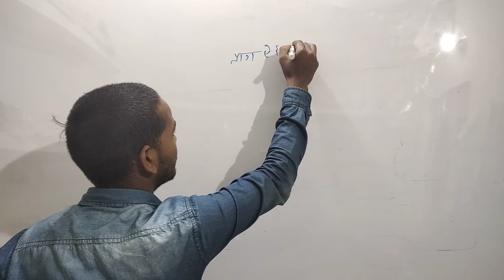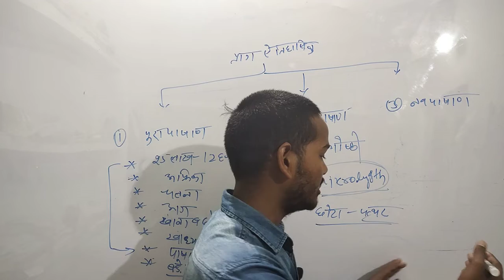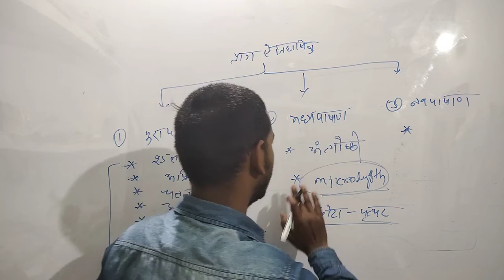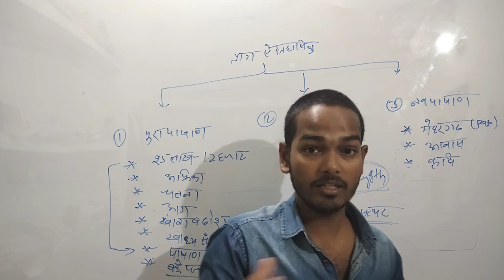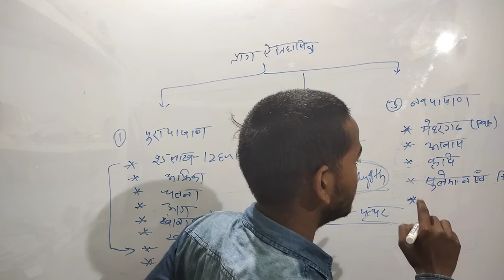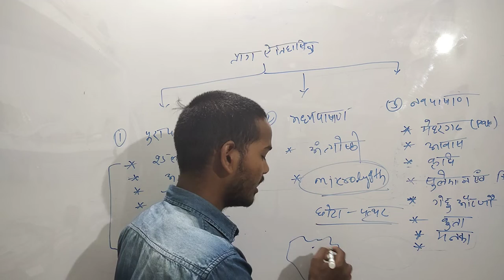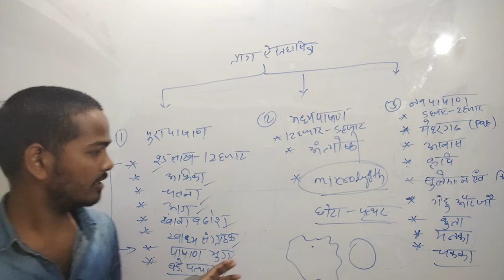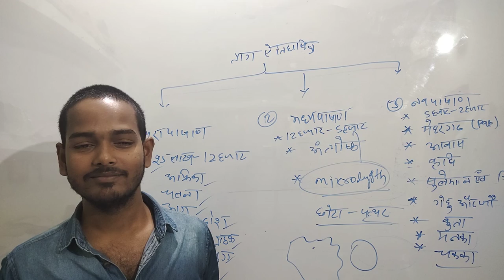प्राग_ऐतिहासिक_कालखंड ।। जाने पुरी जानकारी ।।Prachin_Bharat_History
प्रिय विद्यार्थियों,

प्रत्येक प्रतियोगी परीक्षाओं के लिए गणित (math) की महत्वपूर्ण भूमिका रहती है। इसी को ध्यान में रखकर आपकी तैयारी को और अधिक मजबूती प्रदान करने के लिए

प्रतिदिन 7बजे आपके  प्यारे Deepak sir आप से
रूबरू होते हैं और चर्चा करते हैं सूर्खियों में बने उन मुद्दों पर, जो कि परीक्षा के दृष्टिकोण को ध्यान में रखकर आपके लिए लेकर आते है। उनके इसी समर्पण भाव को आप सभी ने असीम स्नेह दिया ।

यह शो भारत का नंबर वन लाइव करंट अफेयर्स शो बन गया। इस। नियमित लाइव क्लासेस में आप प्रमुख प्रतियोगी परीक्षाओं के लिए राष्ट्रीय एवं अंर्राष्ट्रीय यसामयिकी जैसे- खेल, अंरषा्ट्रीय बंध, विज्ञान व तकनीकी, राजव्यवस्था, पर्यावरण इत्यादि से जुड़ी कई जानकारियाँ प्राप्त करते हैं।

इस लाइव सेशन के बेहतरीन फीचर्स इुस प्रकार है :

•दैनिक गणित क्लास (Daily Math class)
•दैनिक रिजनिंग क्लास (Daily Reasoning class)
•दैनिक अंग्रेजी क्लास (Daily English class)
•दैनिक इतिहास (Daily history )
•MCQ यानि बहविकल्पात्मक प्रश्नों के माध्यम से करंट अफेयर्स की तैयारी
•Daily सबसे महत्वपूर्ण प्रश्न
•फूलपत्ती वाला सवाल
•गुरुमंत्र
•विज्ञप्तियों से संबंधित जानकारियाँ इत्यादि।

MASTER-G For:- SSC, BANK, RAILWAY AND OTHER COMPETITIVE EXAM .

🎯हम अपनी जिंदगी की मंगल कामना करते हैं ..
                   🙏🙏धन्यवाद 🙏🙏